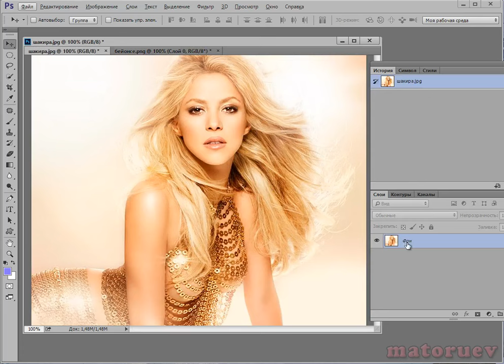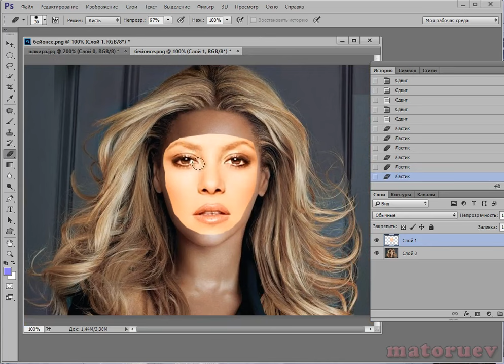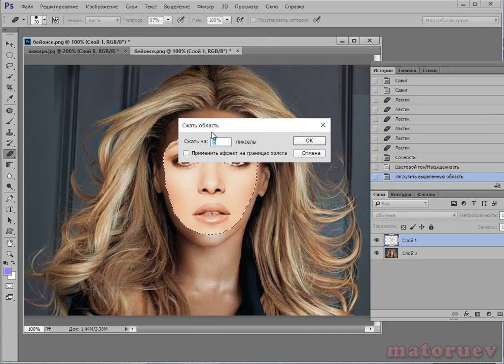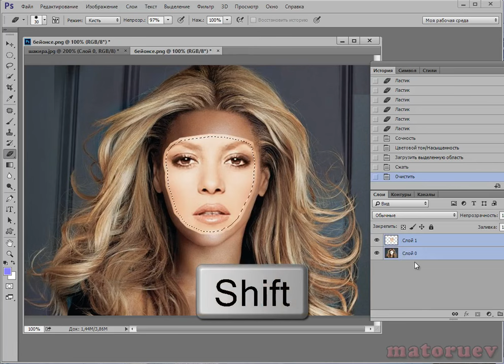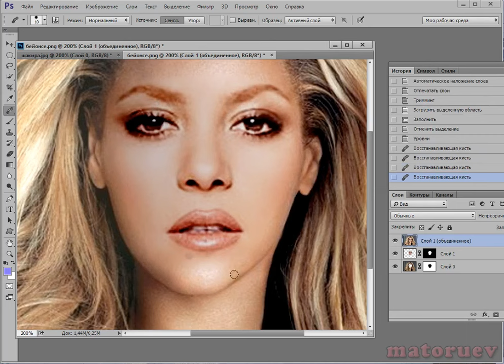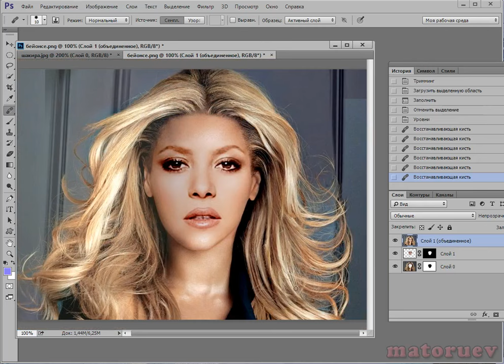Как заменить лицо в фотошопе?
В этом видеоуроке мы узнаем: Как заменить лицо в фотошопе, при этом замена лица в фотошопе будет настолько качественная, что можно подумать что так оно и было изначально!
В общем смотрите и учитесь!